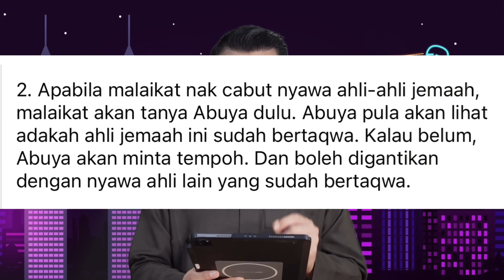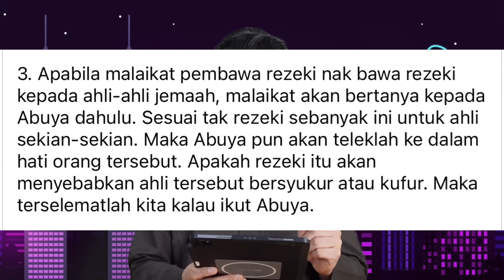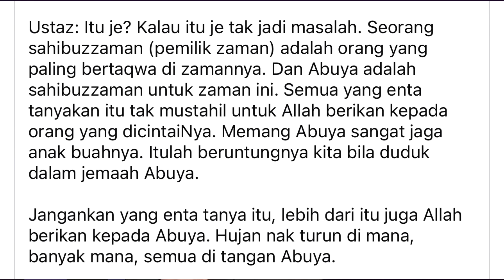ABUYA DIPERCAYAI MASIH HIDUP?